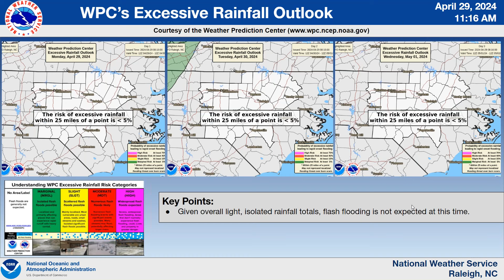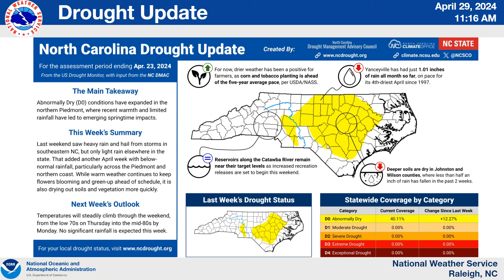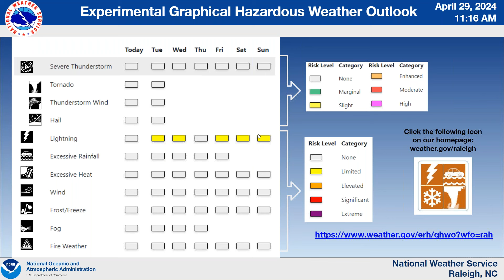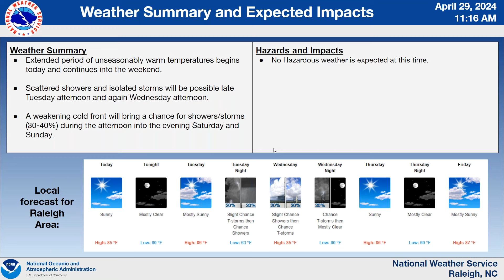NWS Raleigh Routine Weekly Briefing for Central NC, valid through May 5th, 2024